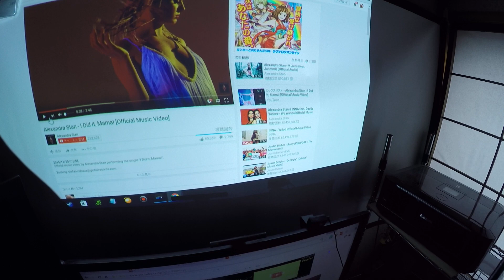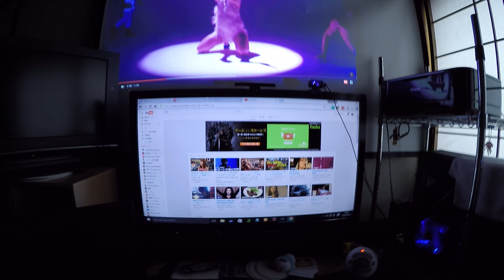【最強部屋紹介】プロジェクターを設置して環境が良くなりました 4K映像 4K放送 新元号 令和になっても頑張ります